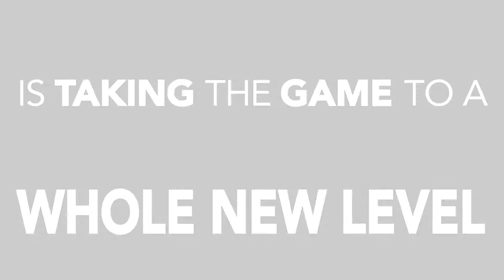Our New Year's Resolution is to pay you MORE!